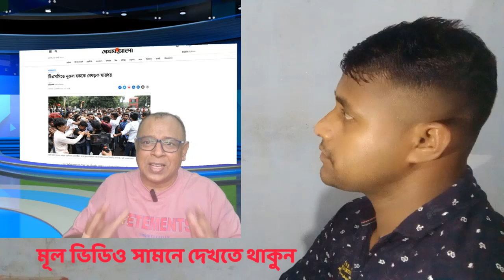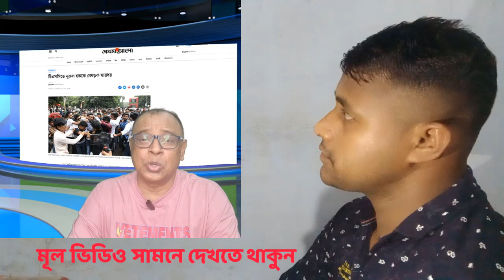ভিপি নূরের উপর ২৫ বার হামলার বিচার হবে। সেনাবাহিনীর কঠিন নির্দেশ। মামলার ফাঁদে ভিপি নুরুল হক নূর।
🔴 J tv New চ্যানেলে আমরা দেশ বিদেশের নিত্য নতুন খবরা খবর প্রকাশ ও প্রচারনা করে থাকি। আমাদের J tv News চ্যানেলের মূল লক্ষ্য ও উদ্দেশ্য হলো ব্যক্তি, সমাজ, ও রাষ্ট্রের প্রতিটি মানুষের অধিকার এবং ন্যায়ের পক্ষে কথা বলা। আমরা বিভিন্ন প্রতিবেদন যাচাই এবং বাচাই করে তার মধ্য থেকে তথ্য উপাত্ত সংগ্রহ করে খবর প্রচার করে থাকি। তাই আপনি সব ধরনের খবর সবার আগে পেতে J tv News চ্যানেলের সাথেই থাকুন ধন্যবাদ।
ছাত্রলীগের হামলার মুখে ভিপি নূর। নূরের উপর হামলা। ভিপি নূরের বক্তব্য। ভিপি নূরের ভাষন। ভিপি নূরের ‍হুংকার। ফখরুলের বক্তব্য। ভিসা নীতি থেকে রক্ষা পাওয়ার জন্য আওয়ামীলীগের আপ্পায়ন। ভিসী নীতি। পুলিশ বিএনপির সংঘর্ষ। রাজধানীতে বাসে আগুন। সঘর্ষ। কা মহাসমাবেশে বাস ধর্মঘট ট্রেনে ট্রলারে জনতার ঢল | ২৮ জুলাই বিএনপির ঢাকা মহাসমাবেশ | ঢাকা মহাসমাবেশে বাস ধর্মঘট যাতায়াত বন্ধ | ঢাকা মহাসমাবেশে অস্ত্র নিয়ে এসেছে নেতাকর্মীরা |  বিএনপির সমাবেশ নিয়ে পুলিশকে একি নির্দেশ | ২৮ জুলাই বিএনপির ঢাকা মহাসমাবেশ | ২৮ জুলাই বিএনপির ঢাকা মহাসমাবেশে সংঘর্ষ | তত্ত্বাবধায়ক সরকার চাইলো বৃটিশ হাইকমিশনার | হিরো আলমের উপর হামলায় পদত্যাগ করবেন ডিএমপি কমিশনার | পপ্রধানমন্ত্রীকে জাতিসংঘের বার্তা | হিরো আলমের উপর হামলায় ক্ষেপেছে জাতিসংঘ ও যুক্তরাষ্ট্র | শামীম ওসমানের গোপন তথ্য ফাঁস | আমেরিকার যুক্তরাষ্ট্রে শামীম ওসমানের উপর হামলা | প্রধানমন্ত্রীকে একি বললো ডোনাল্ড লু | বিএনপির ঢাকা সমাবেশে জনস্রোত জায়গা নেই | ১২ জুলাই ঢাকা সমাবেশে বিএনপির বক্তব্য | ইইউ ও যুক্তরাষ্ট্রের রাষ্ট্রদূতদের সাথে আওমীলীগ প্রধানমন্ত্রীর বৈঠক | ঢাকা ১৭ আসনে হিরো আলমের বিজয় | ৪০৮৭ পুলিশকে ভিসা নিষেধাজ্ঞা | ৬৪ জন পুলিশের ডিসিকে ভিসা নিষেধাজ্ঞা | প্রধানমন্ত্রীর পদত্যাগের ৭২ ঘন্ঠা | ইউনিয়নের ২৭দেশ | সিটি নির্বাচনে ভোটচুরির সিসিটিভি ভিডিও ফাঁস | প্রধানমন্ত্রীকে পদত্যাগের হুশিয়ারি | আমেরিকায় ফেঁসে গেলো প্রধানমন্ত্রীর ছেলে জয়! বিপদে পরলো আওমীলীগ প্রধানমন্ত্রী | জাতিসংঘে প্রধানমন্ত্রীর ফোনালাপ ফাঁস! ভোটচুরি স্বীকার করলো আওমীলীগ | প্রধানমন্ত্রীর উপর ক্ষেপেছে সেনাবাহিনী | পদত্যাগ করে নির্বাচনকালীন সরকার দিচ্ছে প্রধানমন্ত্রী |তত্ত্বাবধায়ক সরকারের ঘোষনা দিলো প্রধানমন্ত্রী | পুলিশকে হুশিয়ারি করলো রাষ্ট্রপতি | সেনাবাহিনীকে ভিসা নিষেধাজ্ঞা | প্রধানমন্ত্রীর বিদেশ সফরের রহস্য ফাঁস |তত্ত্বাবধায়ক সরকারের নির্দেশ দিলো প্রধানমন্ত্রী | ফেঁসে গেলো রাষ্ট্রপতি শাহাবুদ্দীন চুপ্পু | রাষ্ট্রপতি শাহাবুদ্দীন চুপ্পু'র গোমর ফাঁস | রাষ্ট্রপতি শাহাবুদ্দীন চুপ্পু'কে আমেরিকার নিষেধাজ্ঞা | রাষ্ট্রপতি মোহাম্মদ শাহাবুদ্দীন চুপ্পুর গোপন তথ্য ফাঁস | যেভাবে ফেঁসে গেল আওমীলীগ প্রধানমন্ত্রী | নতুন করে মার্কিন নিষেধাজ্ঞা | মার্কিন রাষ্ট্রদূত পিতার হাশকে নিয়ে সমালোচনা | shahabuddin chuppu President election | Bnp | Police | Awami luge